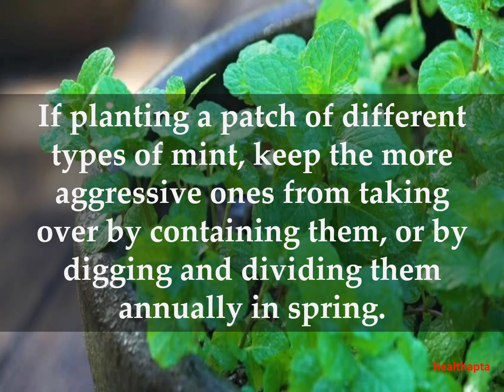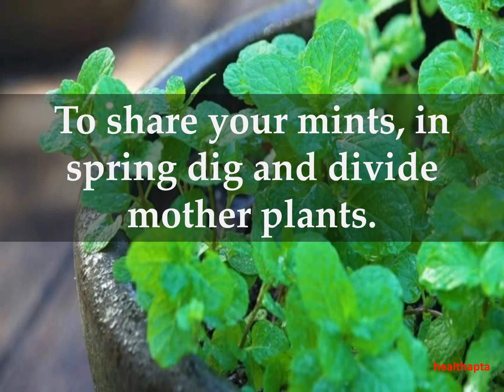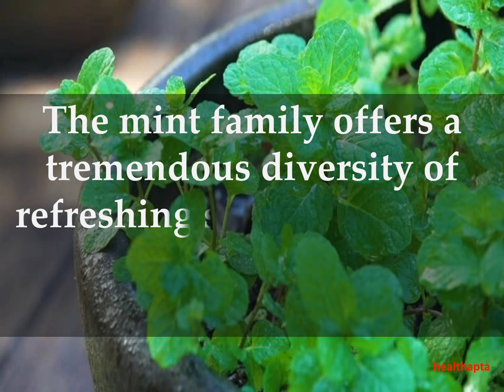HOW TO TAKE CARE OF MINT PLANTS